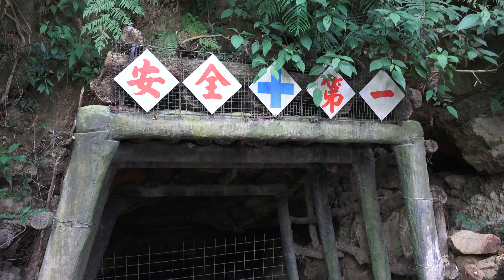2014.12.13 苗栗縣 南庄鄉 巴巴坑道休閒礦場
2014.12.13 苗栗縣 南庄鄉 巴巴坑道休閒礦場